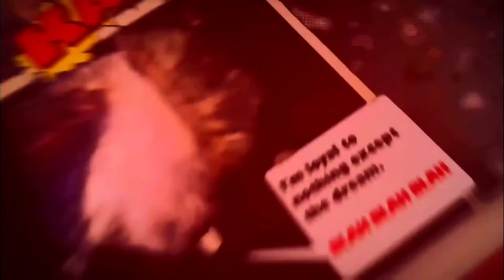The Typists: Murray Schisgal. | Monologue | Talat Husain.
The Typists: Murray Schisgal.

The Typists tells the story of two people, spending their lives at as typists (the people who used to manually typewrite addresses on promotional materials companies would send out). When Paul Cunningham reports for work addressing postcards for a mail-order house, he makes it clear to his fellow worker, Sylvia Payton, that his employment is strictly temporary. Paul, a married man, is studying law at night, and with his uncle already in successful practice there is every hope that his future will be a promising one. Sylvia, the "supervisor" of the two-employee office, has a few dreams herself – mostly of the romantic variety so often indulged in by not so young spinsters with widowed mothers to support. Paul and Sylvia hit it off well, and as Paul's "temporary" tenure stretches on from weeks to months to years they become involved in the shared experiences of close daily contact. And, within the short span of the play, they begin to age and grow gray. While they go on chattering of the important things that have happened to them and of the bright future that will be coming up any day, the futility of their existence becomes increasingly evident. And when they finally dodder off with friendly "good night" to their unseen employer we have witnessed a cycle of life complete with the humour, sadness, self-delusion and reconciliation that underlie and infuse the human condition. (Cast: 1 woman, 1 man)